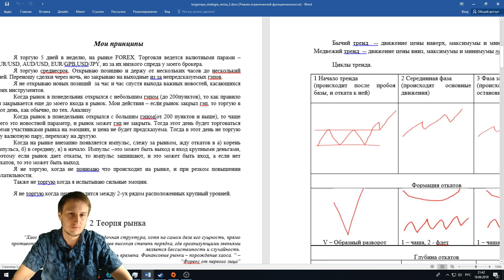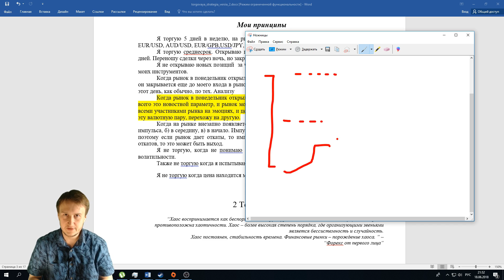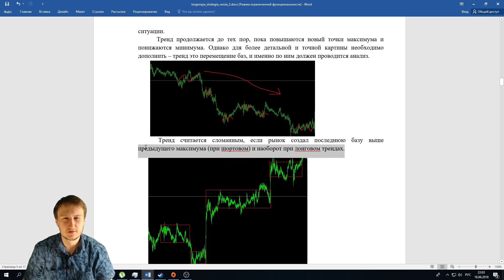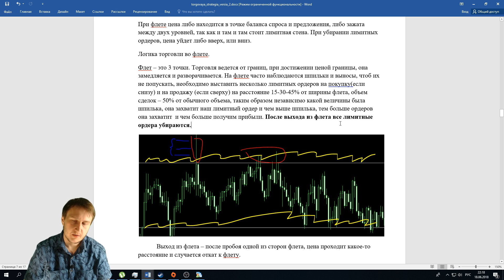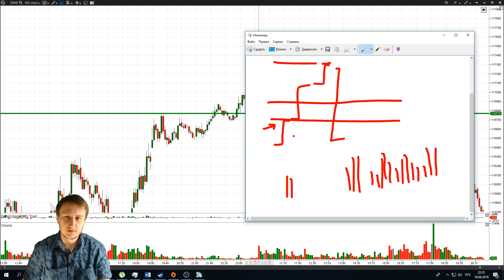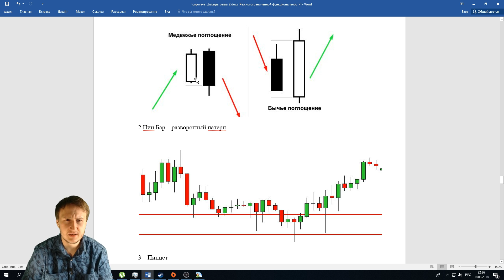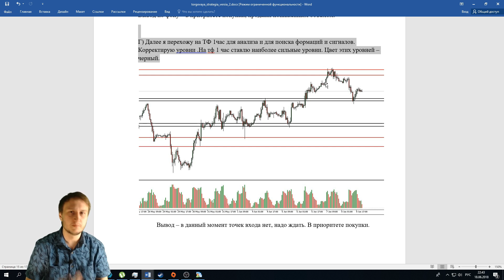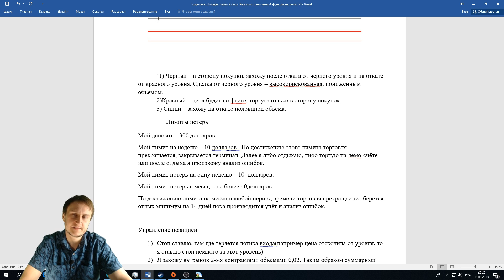Безиндикаторная система для среднесрочного трейдинга.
Готовая торговая система Price action для торговли на бирже в среднесрок.

0:00 – Введение; разбор среднесрочной торговой системы.
1:15 – О наличии эмоций известно лишь постфактум; не торгуйте между уровнями.
5:00 – Как торговать огромный гэп.
9:24 – О микро флетах и точном определении наличия тренда по ним.
12:26 – Детальный разбор тормозных свечей.
15:38 - Недопустимая тактика на пробой!!!
20:16 – Как я торговал внутри дня.
25:00 – Формации для торговли и свечные паттерны.
28:02 – Разбор рыночной ситуации с дневного таймфрейма, на таймфрейм Н1.
34:40 – В завершении о трейлинг стоп и стоп лосс.

Существует ли торговая система без индикаторов? Разумеется такой системе есть место быть. Что тут сложного? Сел, написал, и вот лучшая торговая система уже существует! Опережающий вопрос заключается в другом; будет ли эта торговая система оракул стабильно приносить прибыль. В периоде от месяца, полтора, два? Если мы говорим о среднесрочной торговле. Попробуем в этом разобраться!

Чаще любая из торговых систем, начинается с обзора своего психоэмоционального состояния (за исключением долгосрочных инвестиций). Так и в релизе данной торговой системы, автор предлагает обращать внимание на своё эмоциональное состояние. Перед тем, как приступать к торговым операциям. Но проблема заключается в том, что свои эмоции мы в состоянии обнаружить лишь постскриптум.

То есть, когда мы увидим хотя бы промежуточный результат нашей торговой позиции. Вот тогда мы можем утверждать, насколько мы возбуждены, в плане менталитета. Связано это с тем, что перед совершением торговых операций, наш мозг сосредоточен на динамике котировок. И сейчас мы не можем адекватно оценивать степень своего возбуждения.
Теперь что касается технической стороны, именно в позиционной торговле. Где под словом «позиционная» (торговля), подразумевается перенос сделок через ночь. Но НЕ через выходные дни, то есть с пятницы на понедельник. Это ключевой момент. Поскольку если мы с вами торгуем на срочном рынке ФОРТС, где присущи огромные гэпы. То мы в шаге от потери львиной доли депозита.

Стоит лишь попасть в огромный гэп против нашей позиции, и вот мы в минусе к дополнению убытков за своп! Единственной рекомендаций, при наличии аномального гэпа, выступает отброс его из своего анализа. Просто торгуйте как бы, не обращая на него внимание. Однако при этом стоит понимать, что теперь потенциал хода, в вашей торговой системе, должен быть убавлен.

Любую из торговых систем, можно рассматривать бесконечно долго. Гораздо целесообразнее обращать внимание на первостепенные моменты. Например на истинное формирование направления тренда. Не только по периодически обновляемыми максимумами и минимумами. Но и по последовательным возрастаниям/убываниям микро флетов. Ведь только с помощью верного определения направления тенденции. Возможно зайти в рынок с минимальным стоп приказом и максимальным потенциалом на профит.

Привет Меня зовут Артём Звёздин (Звёздин - псевдоним). Я занимаюсь рынком ценных бумаг с 2008 года, квалифицированный инвестор, имею аттестат Центрального Банка. Занимаюсь трейдингом, или как говорят сейчас - трейдерством и инвестициями.